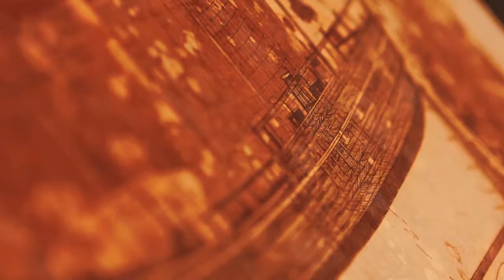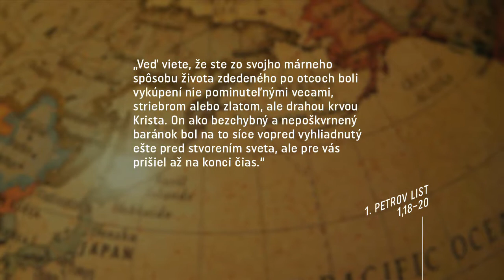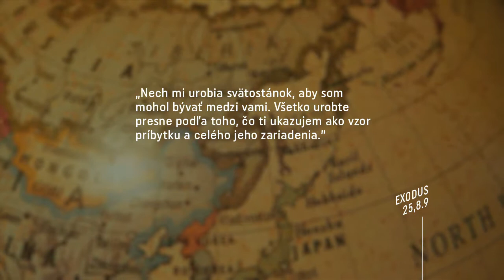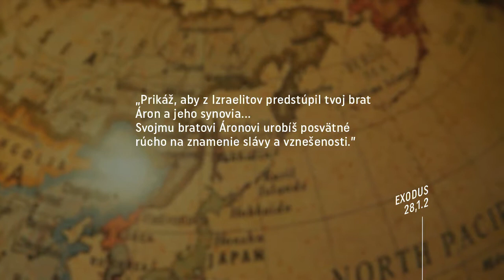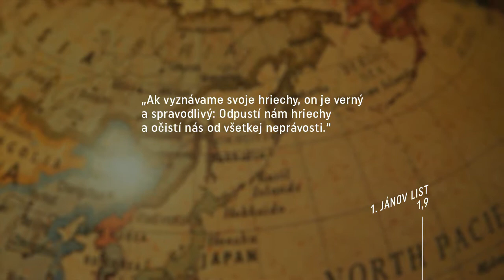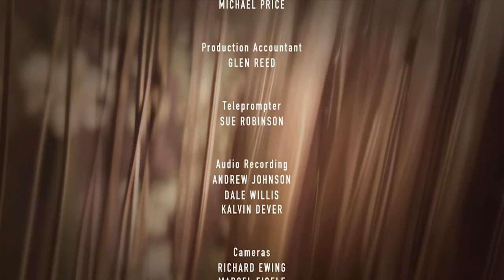Staroveké obrady (11/29) • K podstate – Hľadanie 2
V diskusnej relácii „K podstate“ si moderátor Geoff Yulden pozýva do štúdia teológov, učiteľov, umelcov a podrobnejšie sa venujú témam zachyteným v dokumentárnom seriáli Hľadanie 2. Spoločne hľadajú východiská uprostred stále sa prehlbujúcich kríz, tých, ktoré zúria okolo nás, aj v nás. „Kam speje svet v 21. storočí?“, „Prečo musí tak veľa ľudí trpieť?“ či „Čo bude po smrti?“. Ich odpovede vychádzajú z vlastných skúsenosti, zo skúsenosti druhých ľudí a z osobného poznania Boha a Božieho slova.

Bližšie informácie o dokumentárnom seriáli Hľadanie 2, ukážky a možnosť zakúpenia DVD na